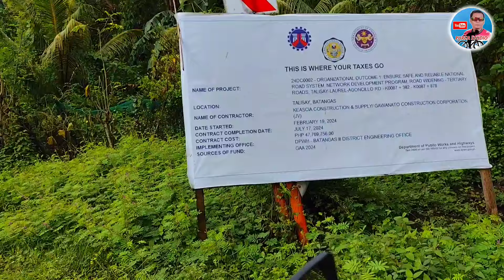LATEST UPDATE TALISAY BATANGAS MGA LUPA HND PARIN BATANGAS AT MALALAKING KAHOY.